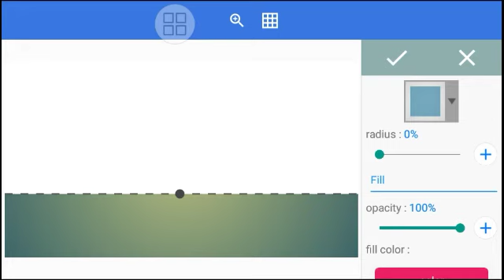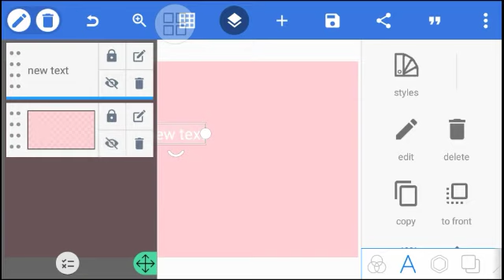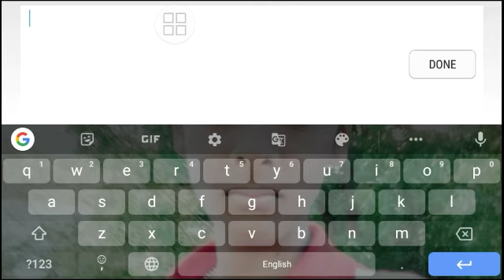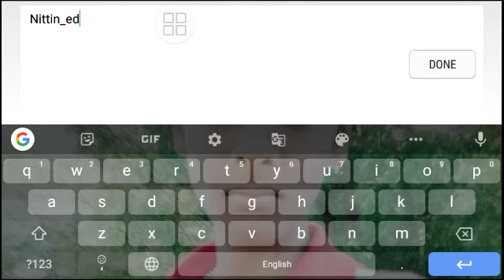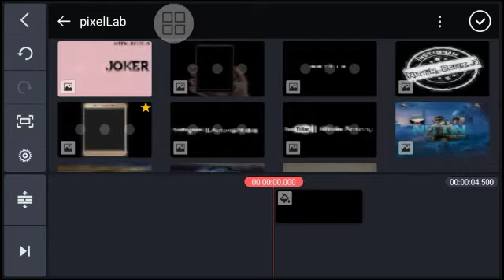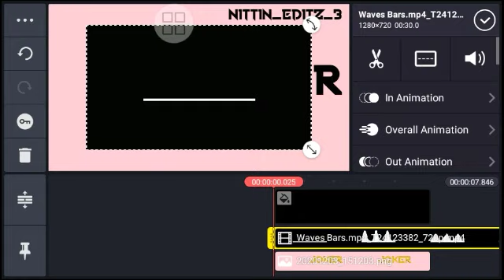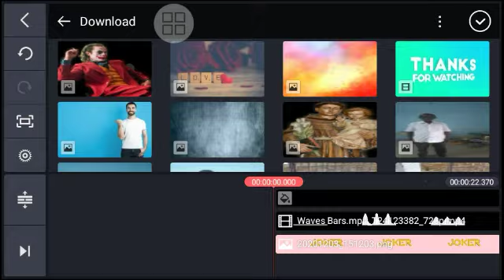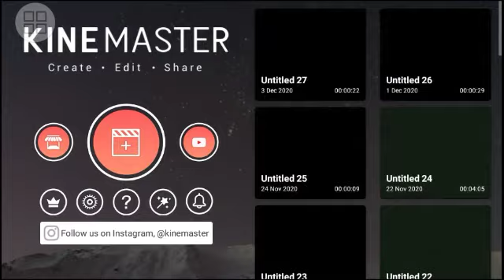Villain beats Joker video Editz in kinemaster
Hi viewers welcome to Nittin Antony channel in this video we see about villain beats WhatsApp status Joker villain beats in kinemaster how to edit in kinemaster tutorials so watch full video Joker villain beats Joker villain beats in kinemaster.

©NOTE: All Content used is copyright to NITTIN ANTONY . Use or commercial Display or Editing of the content without Proper Authorization is not Allowed.

✓ Music Credits NEFFEX Music
Song : NEFFEX fight_back